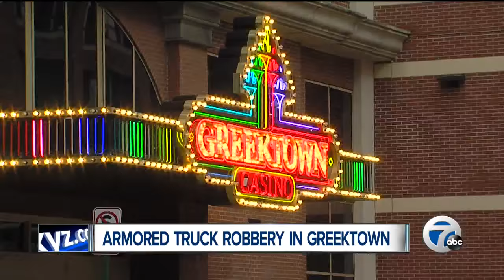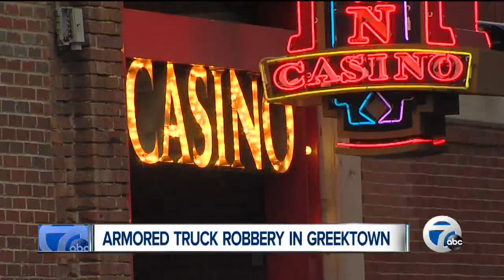Man dressed as security guard steals money from armored vehicle outside Greektown Casino in Detroit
The FBI has joined the investigation into finding the thief who stole more than $500,000 from an armored car that was parked on Beaubien near Monroe, just outside the Greektown Casino Friday morning.